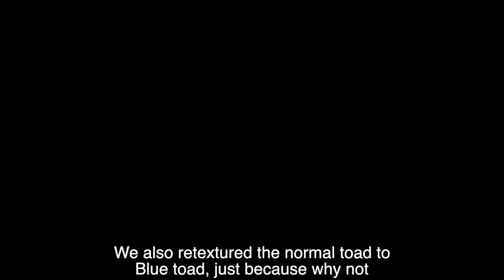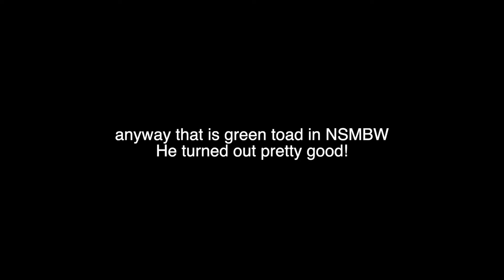Green Toad in NSMBW (Impending Doom development 3)